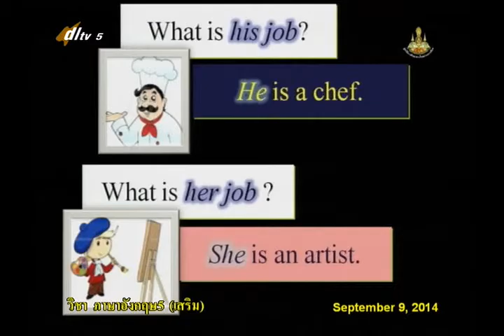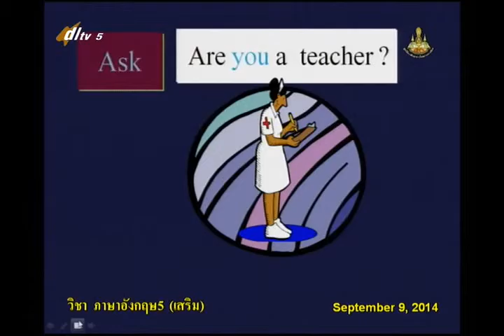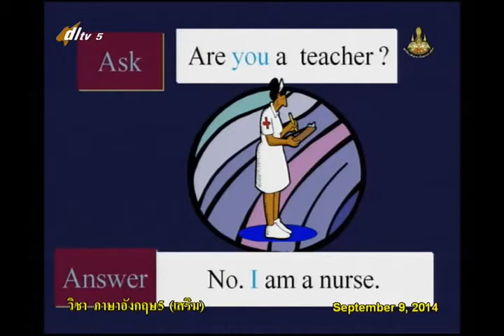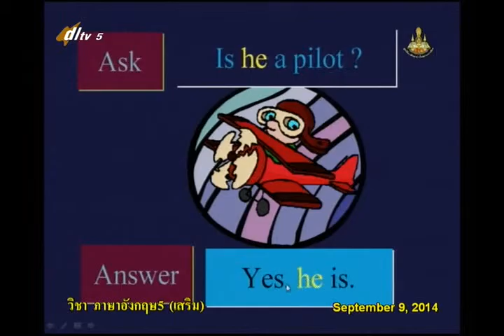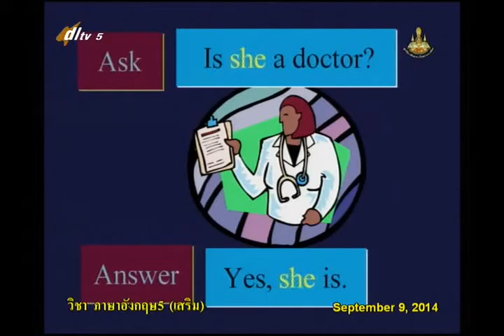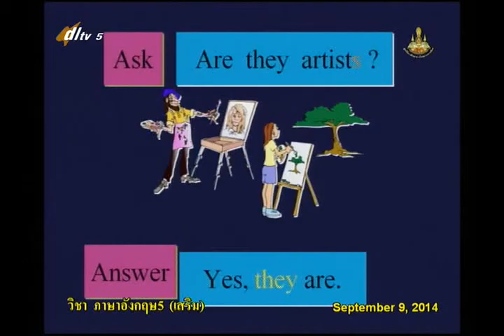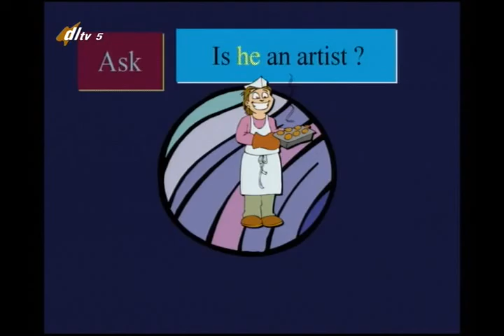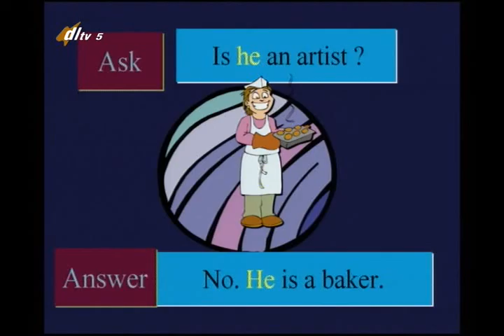062D+5090957+อ+People and Occupations+engp5+dl57t1